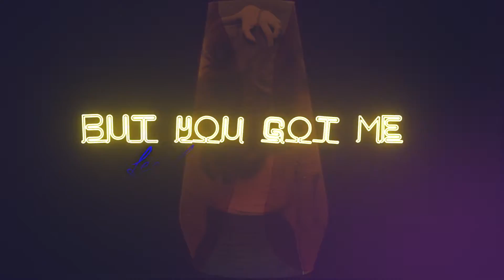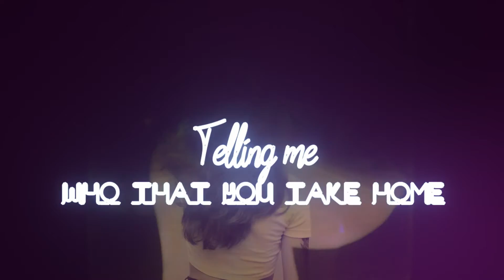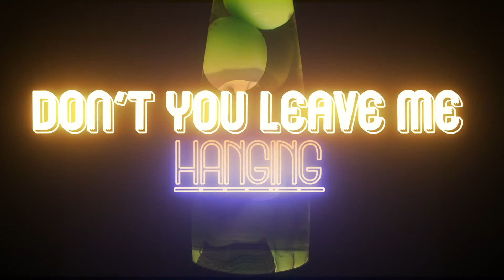Zach Oliver - Hangin (Lyric Video)